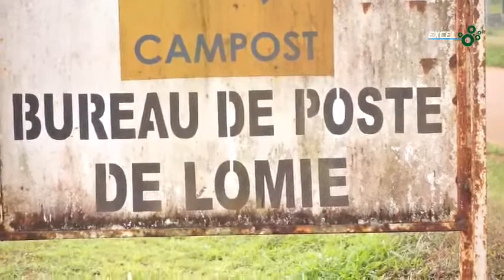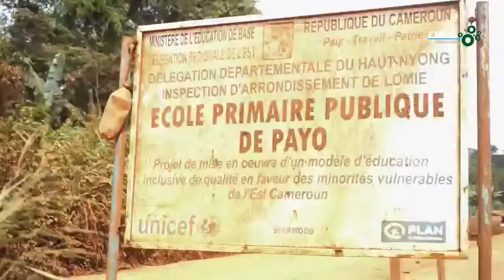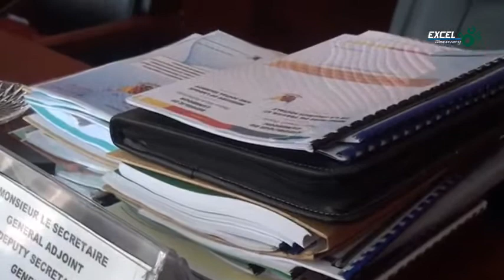Alimentation du peuple BAKA _pygmées_ dans les forêts de L'EST-CAMEROUN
Attention, Excel Discovery TV n'est pas propriétaire des droits d'auteurs sur les musiques et vidéos diffusées dans ce programme sur ce live YOUTUBE